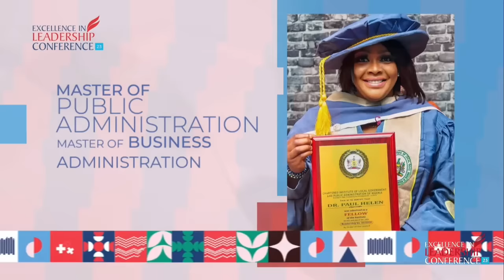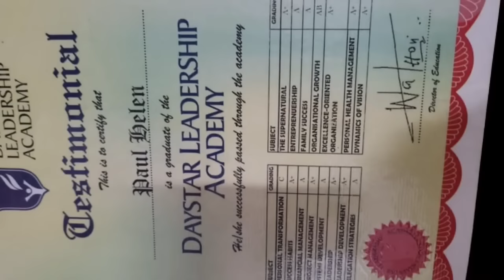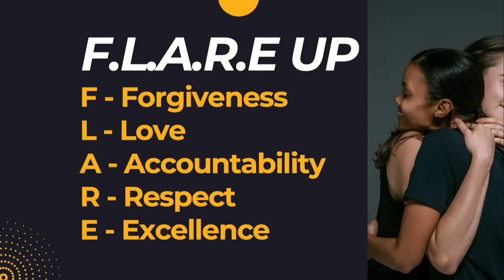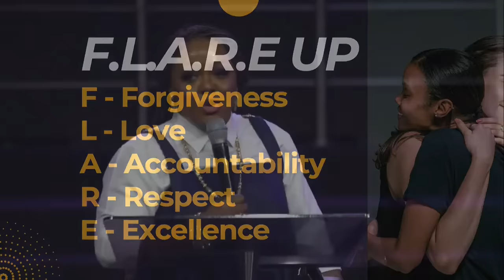Helen Paul Story | Excellence in Leadership conference 2023 | Daystar Christian Center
From Bastard to Professor. Don't allow life to label you. At Daystar Christian Center where stars are raised, You will hear stories of transformation. Helen Paul is proof that your destiny is in your hands. You can't afford to cut yourself short just because of your past or your bad upbringing, you have the right to rewrite your story